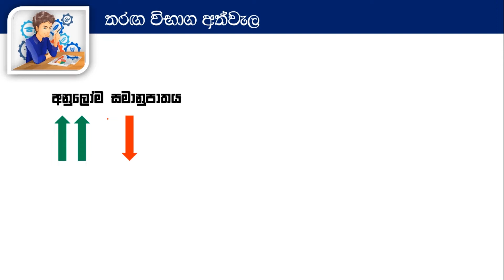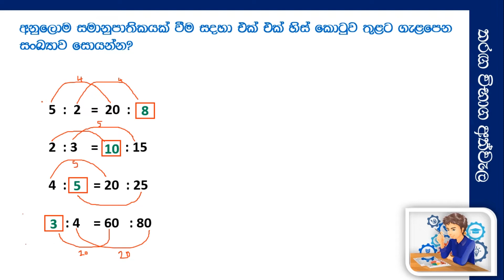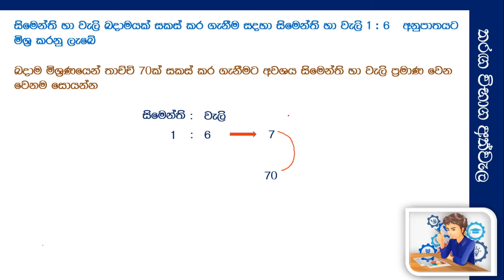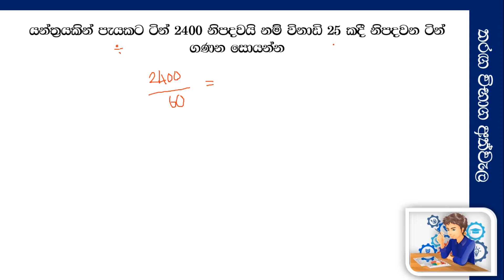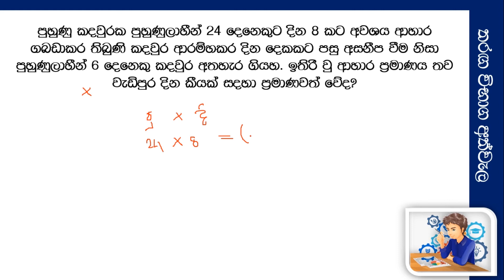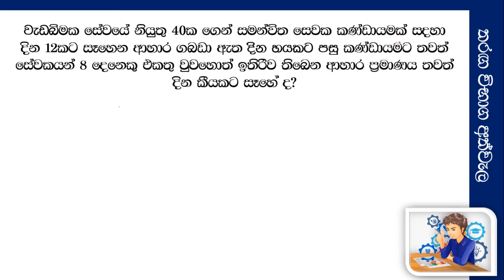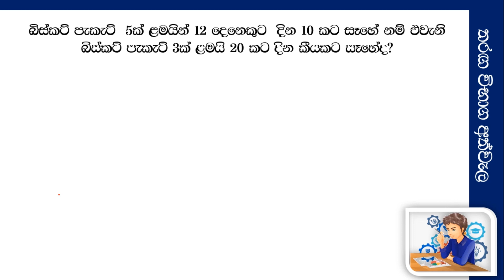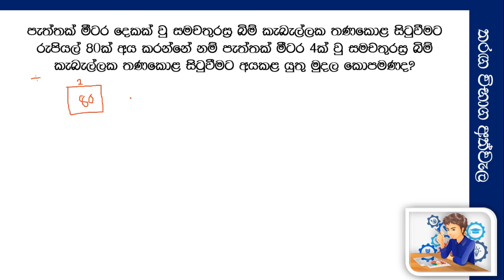Anuloma ha Prathiloma Samanupatha| අනුලෝම සමානුපාත හා ප්‍රතිලෝම සමානුපාත ගැටළු| IQ Ketikrama Sinhala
අනුලෝම සමානුපාත හා ප්‍රතිලෝම සමානුපාත ගැටළු
Anuloma ha Prathiloma Samanupatha
IQ Ketikrama Sinhala

Our YouTube channel provide  set of videos for competitive exams which is related to IQ , General knowledge,  and current affaires. as well as we provide short methods for solve IQ and mathematics problem.

Velocity | Solving Distance ,Time and Speed Related Problem |

Solving Distance ,Time and Speed Related Problem  01 |

ප්‍රවේගය ආශ්‍රිත ගැටළු විසඳීම - 04 |

Wada ha kalaya| Minis Dina Gatalu| Minis Paya|

IQ- Water Tank Problem  #02| Jalanala Gatalu |

Tricks for Age related problems in IQ -#01 |

Count Triangle in Picture - GK Tricks  |

Cubes & Dice Tricks  For Government Exam - 04  Q&A |

Number Pattern for Competitive Exam 20 Q&A  |

My channel

අපගේ YouTube නාලිකාව මඟින් පහත IQ පාඩම් මාලාව ඉදිරිපත් කරමු

Banking EXAM - NSB  CBSL Central Bank BOC NDB RDB
SLAS  SLEAS  Low Entrance

පරිපාලන සේවා/ නීති විභාග /ගුරු විභාග/බැංකු විභාග/ උසස් පෙළ පොදු පරීක්ෂණය වැනි බොහෝ තරග විභාගයකටම එන බුද්ධි පරීක්ෂණ IQ මූලික සිද්ධාන්ත කරුණු සමග අසුරුසැනින් ගණන් හදන කෙටි ක්රම ඇතුලත් අපගේ යූ ටියුබ් නාලිකාව හා සම්බන්ධ වන්න

පහත මාතෘකා ආවරණය කෙරේ
01.සංඛ්යා රටා හා සංඛ්යා ජාල Number Pattern & Number Network
02.ඝන වස්තු හා දාදු කැට  Cubes & Dice
03.දුර , කාලය හා වේගය Distance time Speed
04.දින දර්ශන ආශ්රිත ගැටලු  calendar
05.සංකරණ හා සංයෝජන  Combination and Permutation
06.වයස ගැටලු Age Problem
07.කුලක හා වෙන්රූප සටහන් ආශ්රිත ගැටලු Matrix
08.මිනිස් ශ්රම දින ආශ්රිත ගැටලු  Work and Time
09.ත්රිකෝණ ගණන සෙවීම ආශ්රිත ගැටලු  Counting Figure Triangle
10.සමචතුරස්ර ගණන සෙවීම ආශ්රිත ගැටලු Counting Figure Square
11.අනුපාත ආශ්රිත ගැටලු
12.පොලී ආශ්රිත ගැටලු
13.පරතර ආශ්රිත ගැටලු
14.සමීකරණ ආශ්රිත ගැටලු Equation
15.වර්ගඵලය ආශ්රිත ගැටලු
16.පරිමිතිය, පරිධිය ආශ්රිත ගැටලු
17.ජල නළ හා පරිමාව ආශ්රිත ගැටලු Water Tank and cisterns
18.සමීකරණ ආශ්රිත ගැටලු
19.දශම හා භාග ආශ්රිත ගැටලු Decimal
20.ප්රස්ථාර ආශ්රිත ගැටලු Graph
21.තර්කන රාමු
22.ප්රතිශත ගැටලු Presentage
23.භාෂීය අභ්යාස
24.දිශාව ආශ්රිත ගැටලු
25.නෑදෑකම ආශ්රිත ගැටලු Relationship
26.සම්භාවිතාවය ආශ්රිත ගැටලු Prbability
27.වැරදි ඔරලෝසු සම්බන්ධ අභ්යාස Clock
28.කුඩා පොදු ගුණාකාරය ආශ්රිත ගැටලු
29.මහා පොදු සාධකය ආශ්රිත ගැටලු
30.තල දර්පණ ආශ්රිත ගැටලු
31.ලිස්සා ඒම් රූටා ඒම් සම්බන්ධ අභ්යාස
32.ඇස්,පාද හිස් ඇසුරින් සතුන් ගණන සෙවීම
33.ගලන ගගක වේගය ආශ්රිත ගැටලු Boat and Steam
34.ගැලීම් සටහන් ආශ්රිත ගැටලු
35.සුදෝකු වගු ආශ්රිත ගැටලු
36.ශ්රේණි ආශ්රිත ගැටලු
37.න්යාස ආශ්රිත ගැටලු Matrix
38.මුඵ අගය හා සාමාන්ය අගය සෙවීම
39.ව්යාපාර කොටස් ආශ්රිත ගැටලු
40.ජාල රේඛ හා සංඛ්යාත බහුුඅස්ර